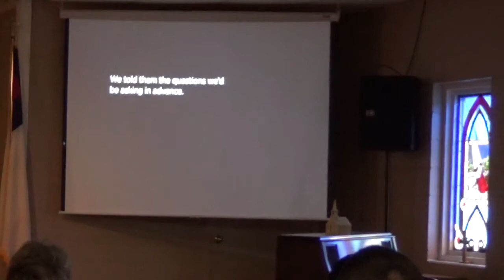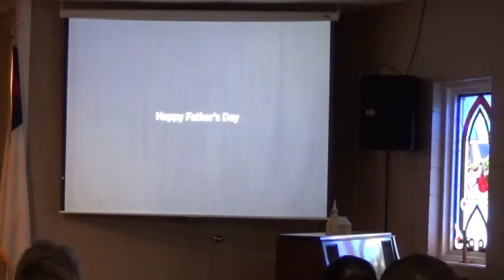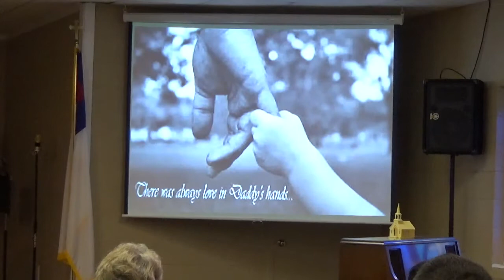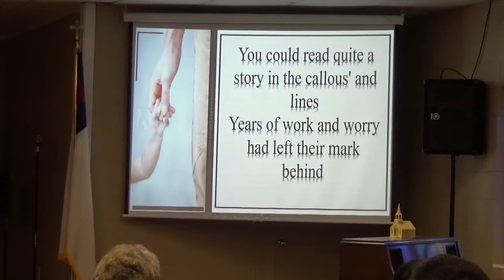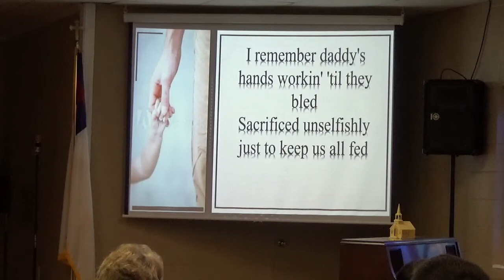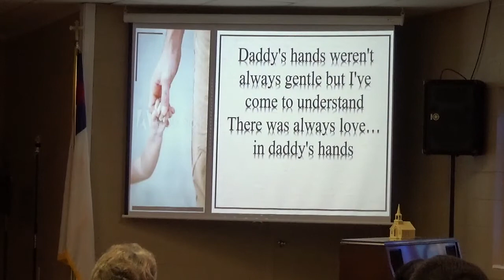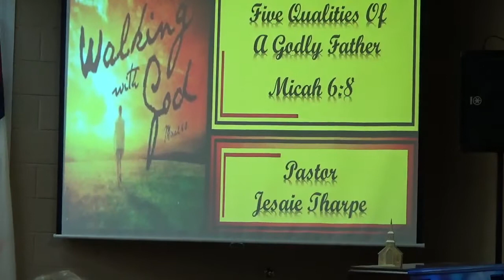Dunbar Cave Baptist Church, Clarksville, TN - June 21, 2020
Sunday Services with Pastor Jessie Tharpe bringing the message and Brother Jim Rye with the worship service program, and also, Brother Jim Rye singing our special music today.